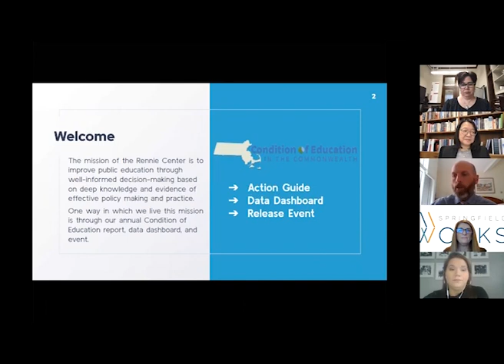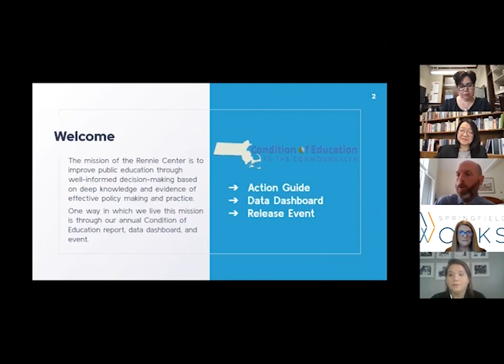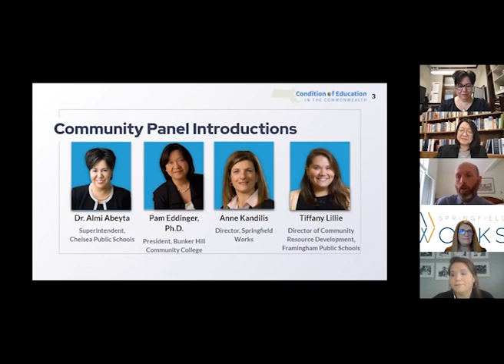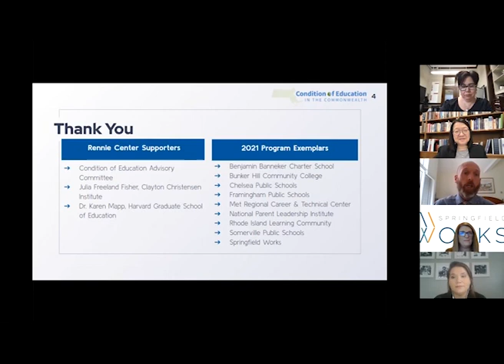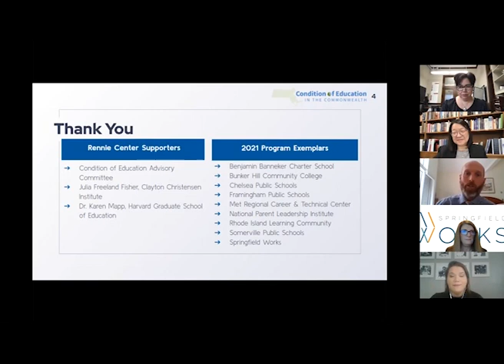Condition of Ed 2021: Community Panel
This year, the Rennie Center brought together community representatives from organizations and districts across the Commonwealth to discuss the work they are doing in holistic learning, shared leadership, and multiple pathways to careers. The video is a presentation of the conversation between Dr. Pam Eddinger, President of Bunker Hill Community College; Dr. Almudena Abeyta, Superintendent of Chelsea Public Schools; Tiffany Lillie, Director of Community Resource Development at Framingham Public Schools; and Anne Kandilis, Director of Springfield WORKS. Each of these districts or organizations are represented in the 2021 Condition of Education Action Guide.